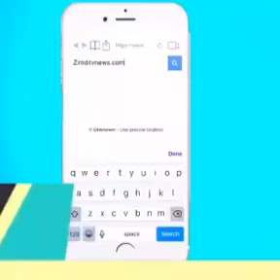Mugabe told Is over and above stipulated Retirement Age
Member of Parliament asks the Robert Mugabe the current over stayed President of Zimbabwe to retire and Pass on the button to young generation, having come a long long way leading the liberation struggle to free the country and also ruling the country for 36 years.